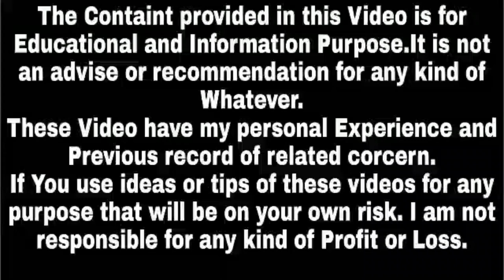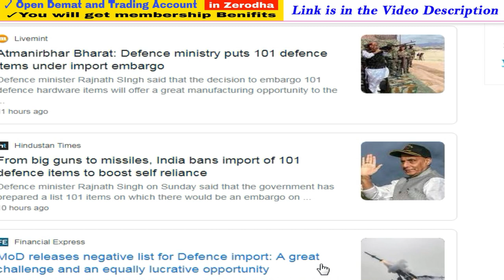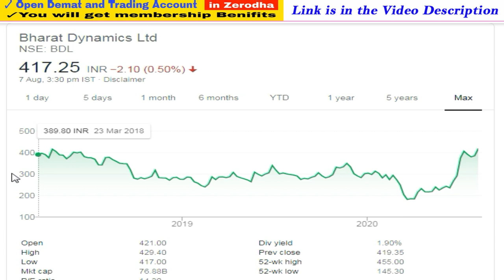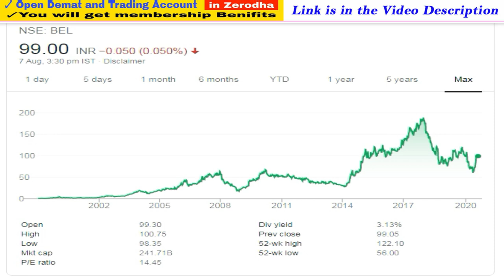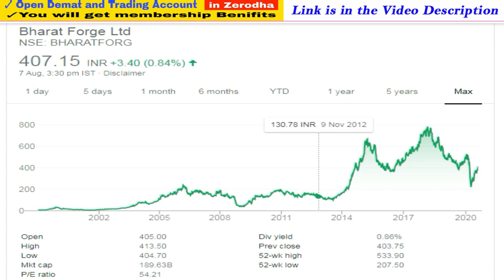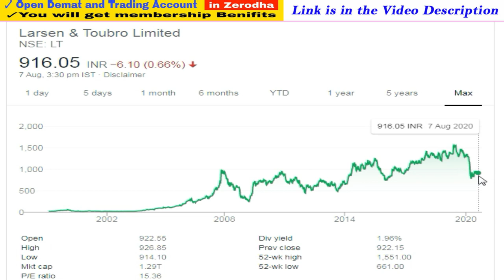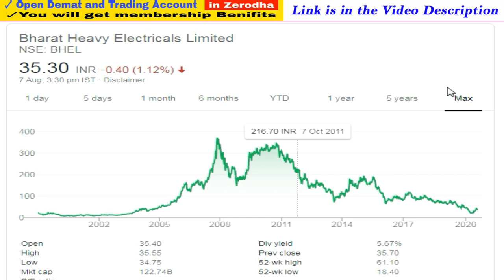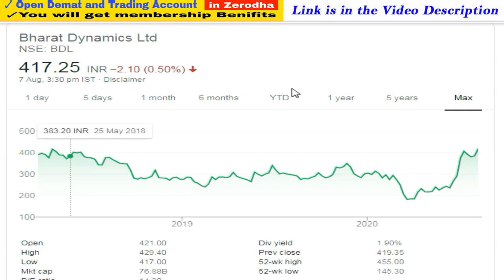Best Defense Stocks 2020 | Investing in Military Stocks | Mishra Dhatu Nigam Share | Success Place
1. You will be added in Positional Trading SUPPORT Group on What'sapp by Angel Broking .